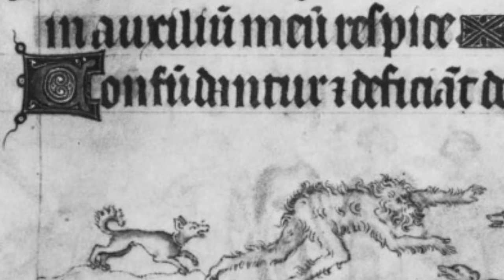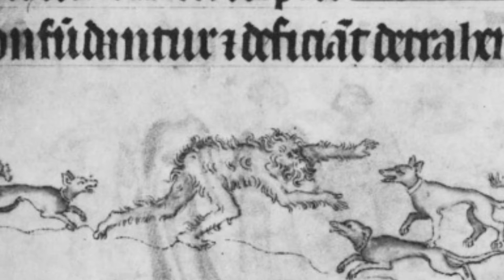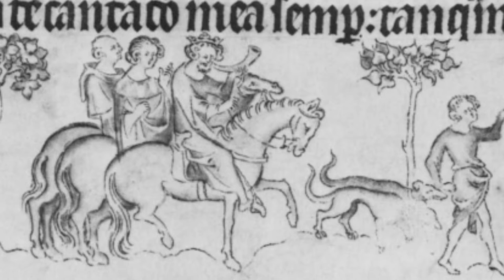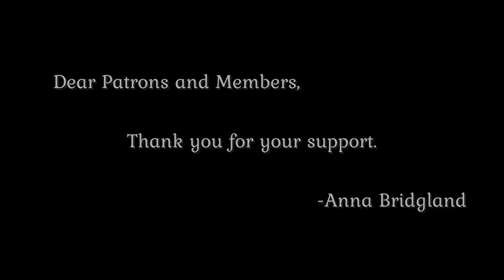Wodewose: The Medieval Wild Man | Exclusive Video: January 2022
In this video we explore the topic of the Wodewose or Woodwose, a creature also known as The Wild Man of the Woods, from all across Europe. The Wild Man became a popular motif in medieval art and there are countless depictions and beliefs surrounding them over time.

Sources:
The Wild Man
by Timothy Husband

Chapters:
00:00 Introduction
01:09 The Names of the Wild Man
01:56 Physical Description of the Wild Man
04:15 Behaviour of the Wild Man
06:53 The Wild Man's Diet
07:47 Hunting, Combat and Cannibalism
08:32 Abductions and Kidnapping
09:27 Hunting the Wild Man
10:55 The Wild Man and Other Mythical Beasts
11:40 Origins of the Wild Man
14:22 Outro